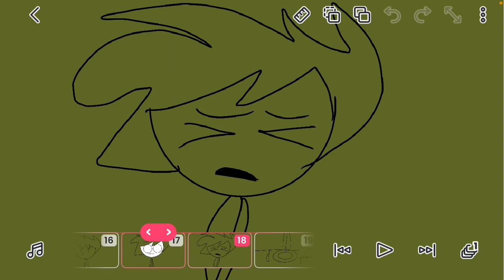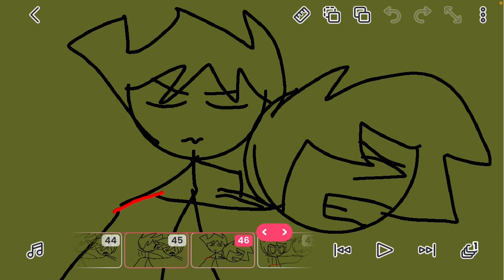Zheng Wants Ice Cream (Draw ase video) - Screen Recroder